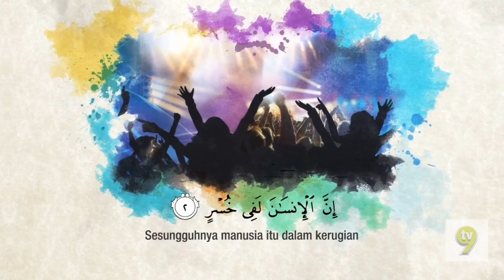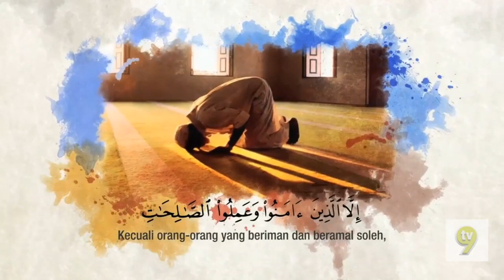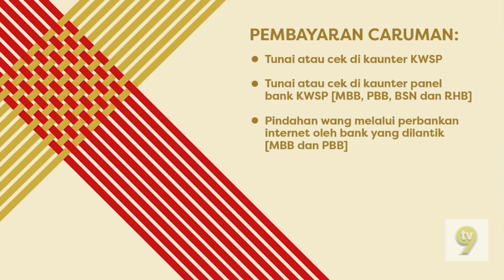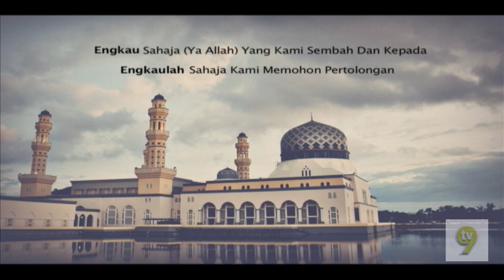TV9 Startup 14 March 2020 06:00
00:00 Ending Credits
00:38 Surah Al-Asr Ayat 1-3
01:25 i-Suri by KWSP (February 2019)
03:07 TV9 Countdown
03:17 Al Fatihah
04:28 Raudhah by TV9
04:38 U Rating